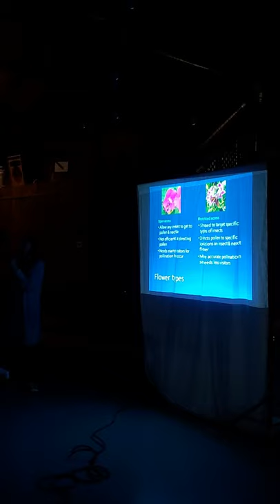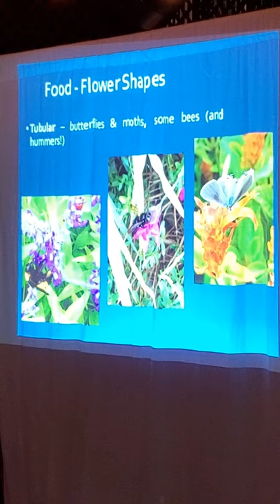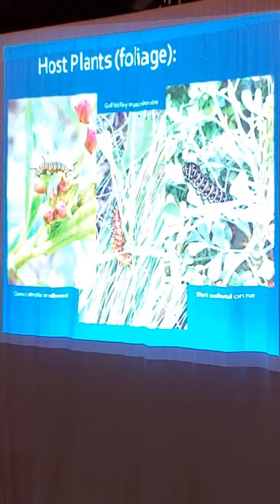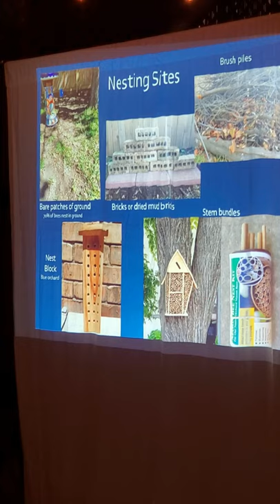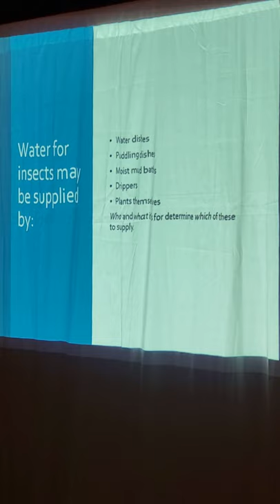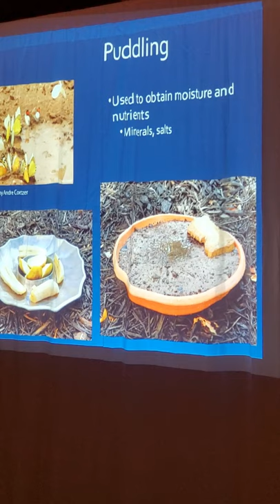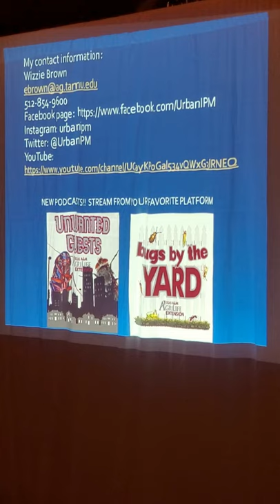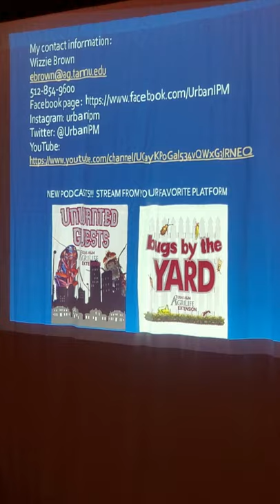AttractingPollinators by Wizzie Brown on 3-18-2021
Lecture at the Big Red Barn on 3_18_2021